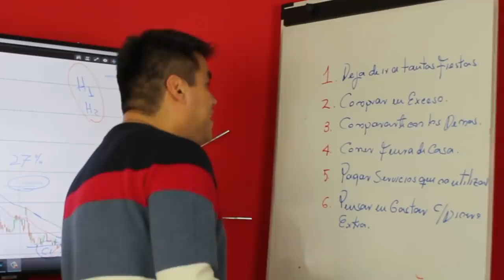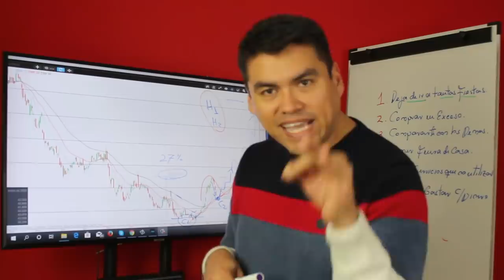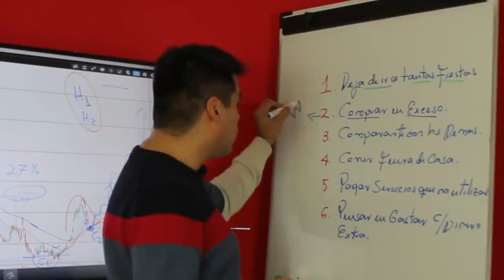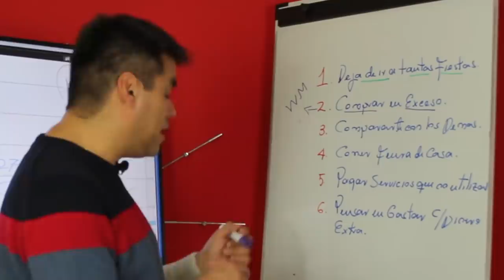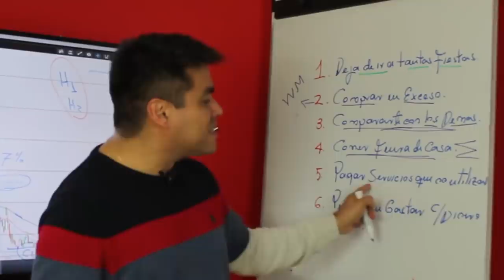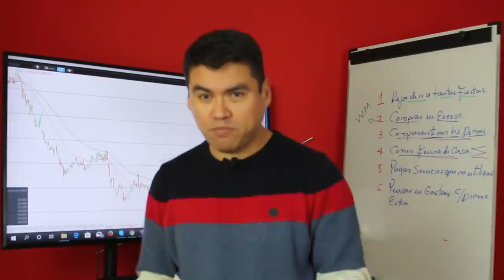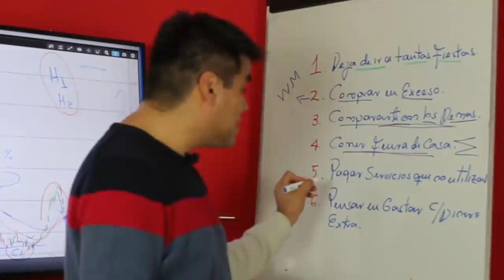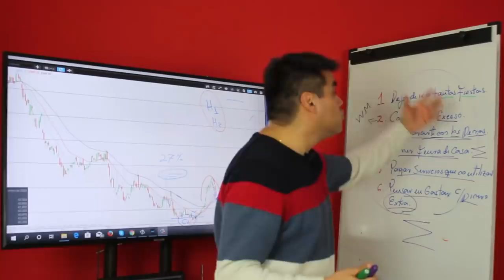¡PRUEBALO DURANTE UN MES! 6 COSAS que Mejoraran TUS FINANZAS en Menos de un Año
▼ABRIR▼ COMO MEJORAR TUS FINANZAS PERSONALES EN MENOS DE UN AÑO.

Si tu situación financiera, si tu vida financiera, si las preocupaciones económicas o si la falta de dinero se han convertido en una prioridad para ti, entonces este entrenamiento es para ti ➡️➡️➡️

// CONECTA CONMIGO //

Vídeos imprescindibles